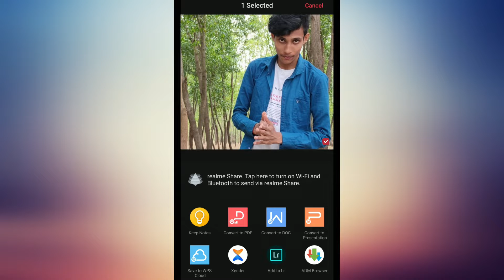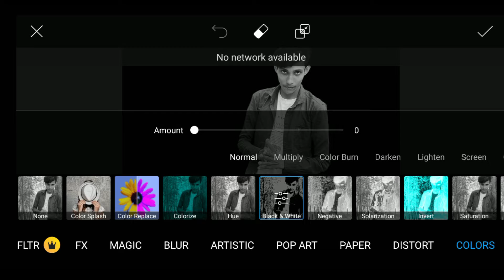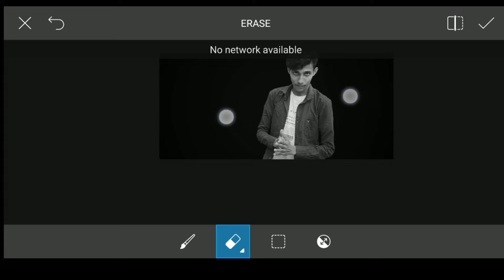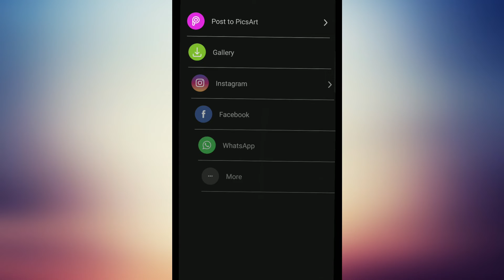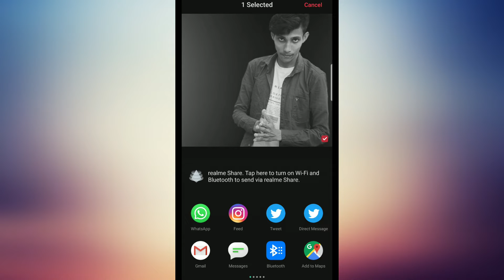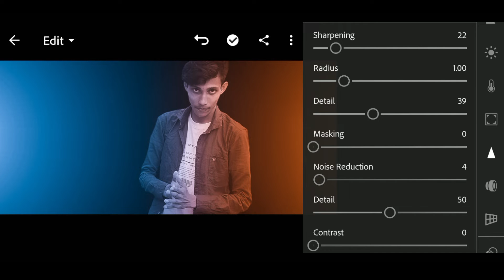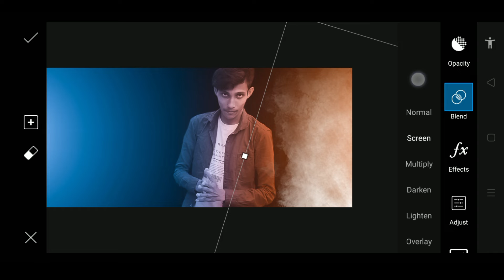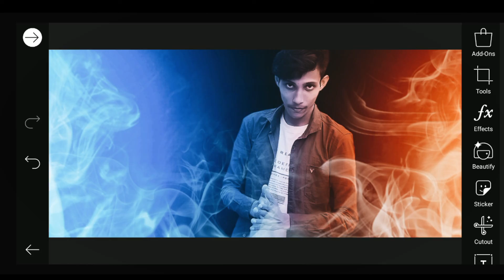Lightroom Mobile Dual Tone Editing | Smoke Color Effect In PicsArt | Mobile Editing Tips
Aj ki Iss video me maine dekhaiya hai ki kaise aup apne mobile se dual tone smoke photo edit karsakte hai lightroom aur picart k jariye, asha kartahun ki video aupko pasand ayegi.